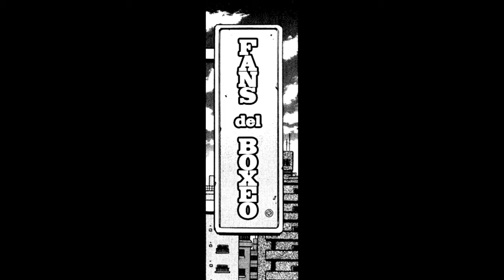Pentágono Amoroso | Round 594 Hajime no Ippo | Manga Esp.